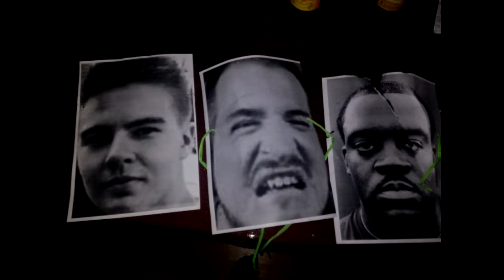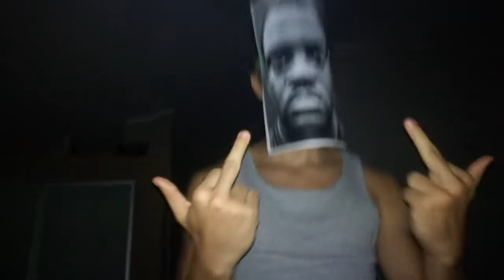Kidnapping Lord Kruszwil l Official Trailer (2018)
Trailer filmu który ukaże się już niedługo .
Film powstał oczywiście w celach humorystycznych ,  nie ma na celu nikogo urazić .